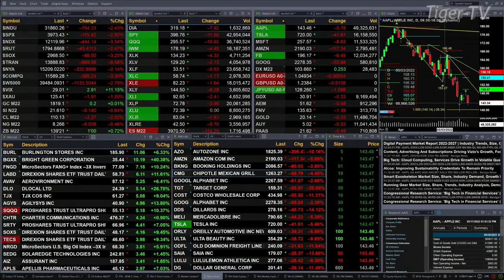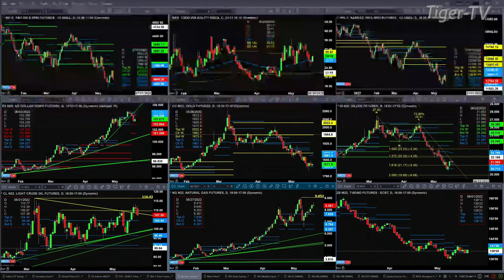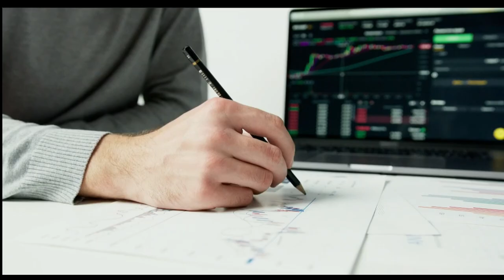May 18th, 1PM ET Market Update on TFNN - 2022